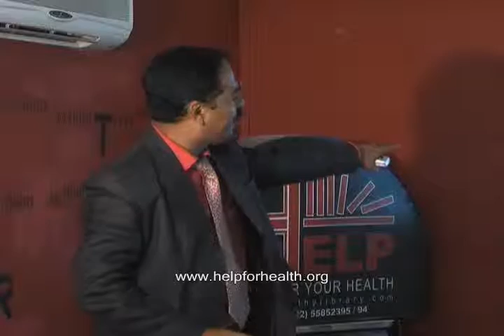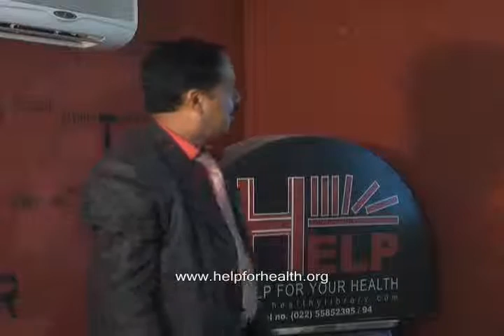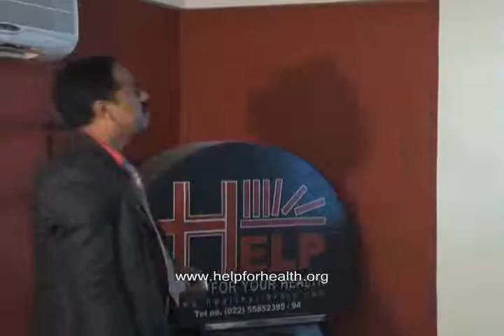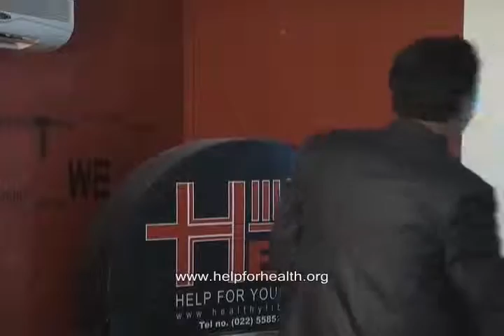Obesity and its management Part 3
This video is a talk by Dr.Imtiyaz Kondkari at HELP on 7th Nov, 09. Topic "Obesity and its management." This is part of the HELP Talk series at HELP, Health Education Library for People the worlds largest free patient education library